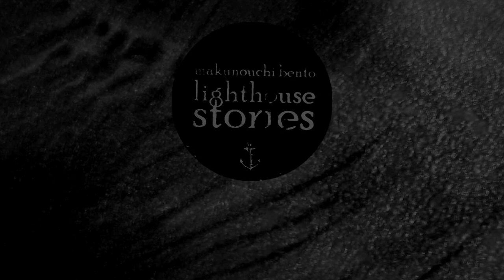Mariner's Staircase Swing by Makunouchi Bento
From the EP Lighthouse Stories with the cover's creative process.